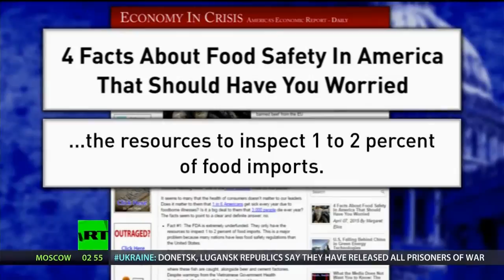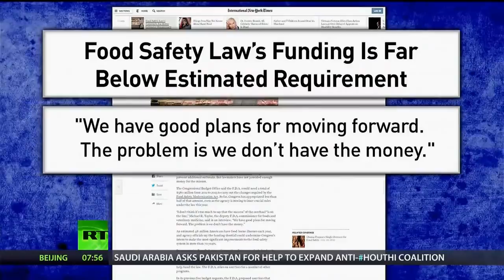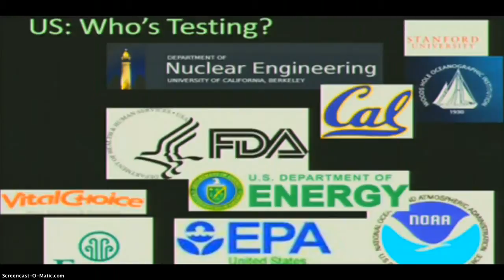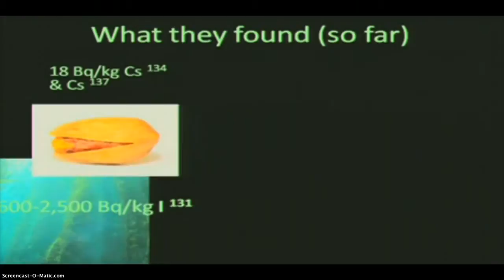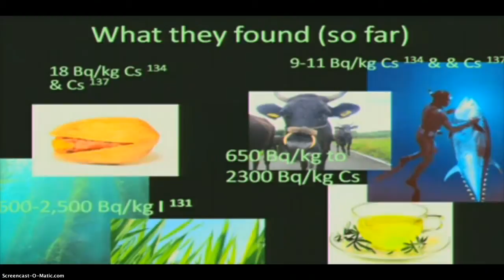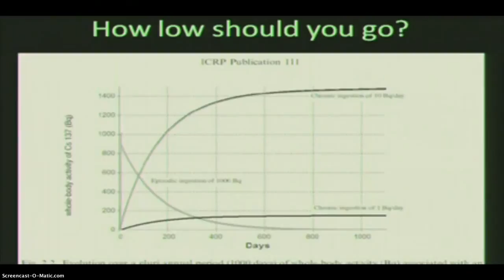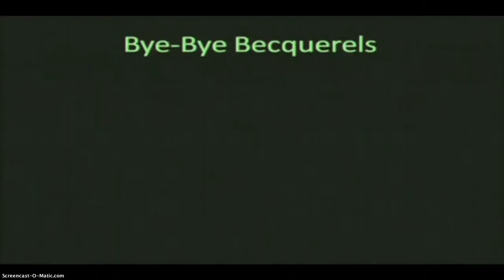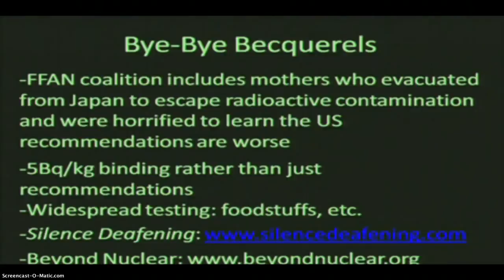Want Some Radioactivity & Chemical Waste in Your Food?!?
America is the richest country in the world - so you would think that our government would be able to spend money to keep us safe from foodborne illnesses and diseases. You would be wrong
AND
The Archived interviews will be available here shortly.